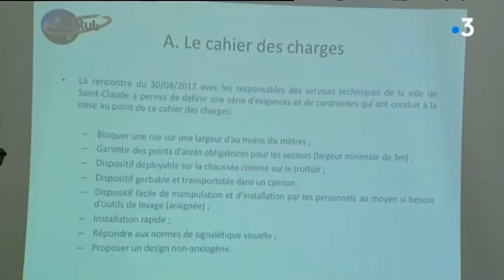Une entreprise du Jura met au point un dispositif anti voiture bélier amovible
C'est un marché en pleine expansion. Pour lutter contre la menace terroriste, de nombreuses entreprises innovent en matière de sécurité. A Saint-Claude, dans le Jura, une société familiale (Dalitub) vient de commercialiser un dispositif anti-véhicule bélier.

Avec
Christophe Gonzalez
PDG de Dalitub
Jean-Louis Millet
Maire DVD de Saint-Claude
Reportage A.Plougoulm et H.Perret.